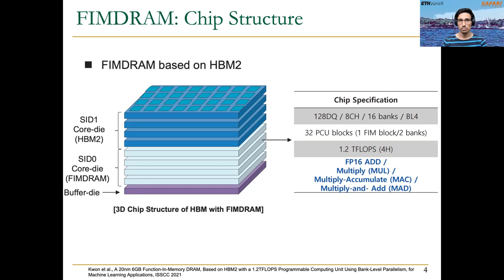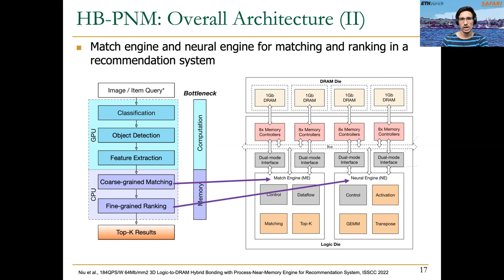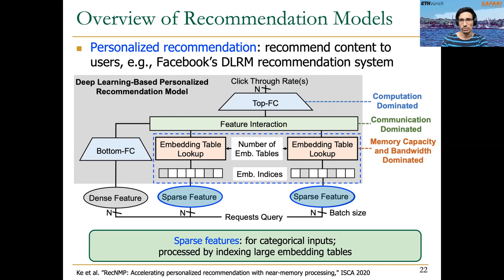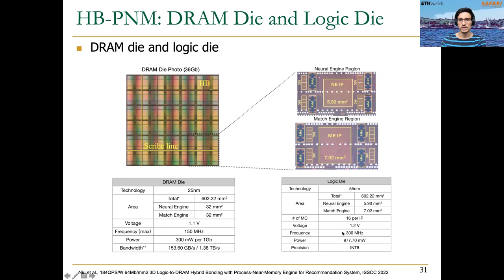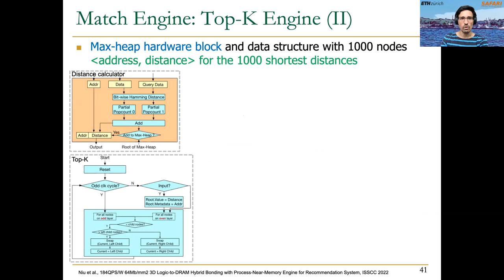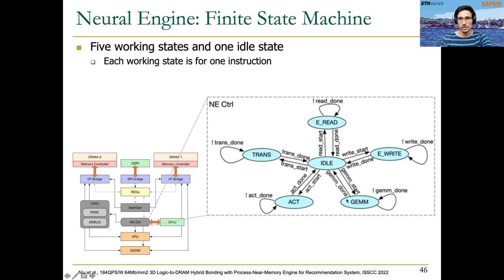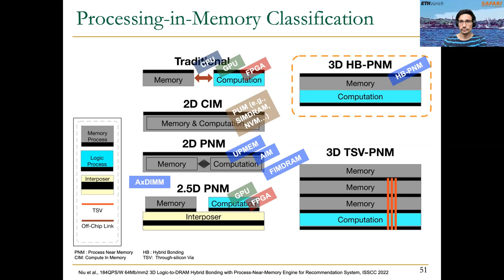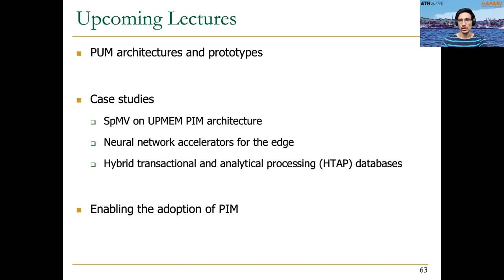Processing-in-Memory Course: Lecture 10: Real-world PIM: Alibaba HB-PNM - Spring 2022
Projects & Seminars, ETH Zürich, Spring 2022

Lecture 10: Real-world PIM: Alibaba 3D Logic-to-DRAM Hybrid Bonding with Processing-near-Memory Engine (HB-PNM)
Lecturer: Dr. Juan Gómez Luna

Recommended Reading:
Intelligent Architectures for Intelligent Computing Systems